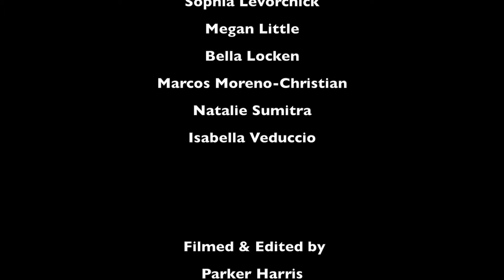OASIS Dance Camp 2017 CARLSBAD Choreography by Susia Ruddell & Dominic Matas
OASIS Dance Camp 2017
Carlsbad, CA
Choreographed by Susia Ruddell & Dominic Matas
Filmed and Edited by Parker Harris

Dancers:

Maya Alexander
Jolie Asunction
Brandon Blackmon
Hannah Bodden
Mariel Chua
Daschle Dunne
Edenly Gonzalez
Maggie Jones
Sophia Levorchick
Megan Little
Bella Locken
Marcos Moreno-Christian
Natalie Sumitra
Isabella Veduccio

"quotation of excerpts in a review or criticism for purposes of illustration or comment; quotation of short passages in a scholarly or technical work, for illustration or clarification of the author's observations; use in a parody of some of the content of the work parodied; summary of an address or article, with brief quotations, in a news report; reproduction by a library of a portion of a work to replace part of a damaged copy; reproduction by a teacher or student of a small part of a work to illustrate a lesson; reproduction of a work in legislative or judicial proceedings or reports; incidental and fortuitous reproduction, in a newsreel or broadcast, of a work located in the scene of an event being reported. All participants have signed and agreed to the terms of release on social media.